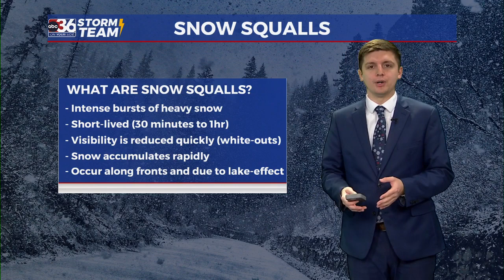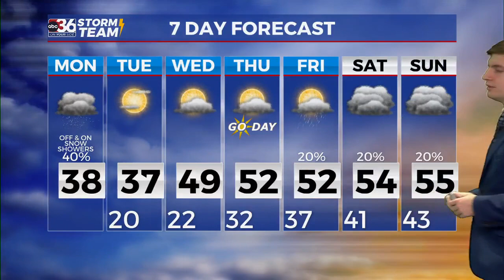Dillon Gaudet's Monday Forecast - 12/18/23